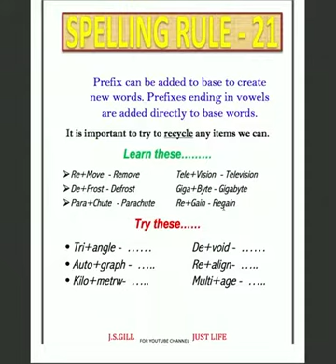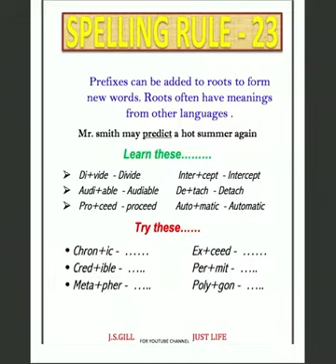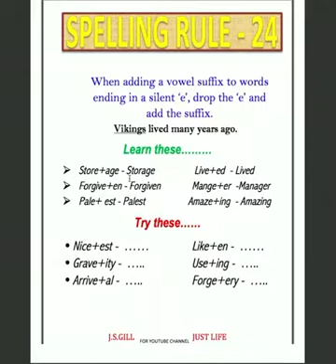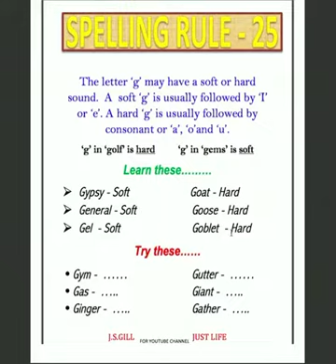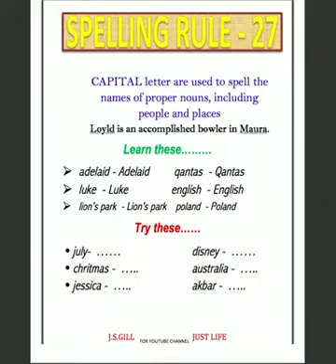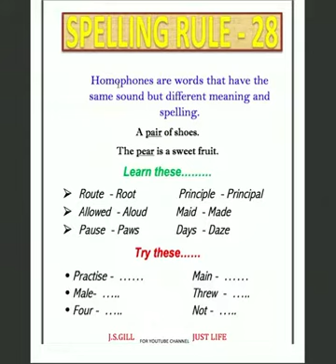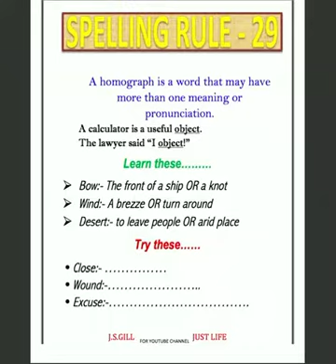NO MORE SPELLING MISTAKES!!!!! SPELLING RULES FOR EVERY STUDENT PART 3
THIS VIDEO IS ABOUT SPELLING RULES IN ENGLISH LANGUAGE
ONE CAN LEARN DIFFERENT SPELLING FORMATION RULES AFTER WATCHING THIS VIDEO.